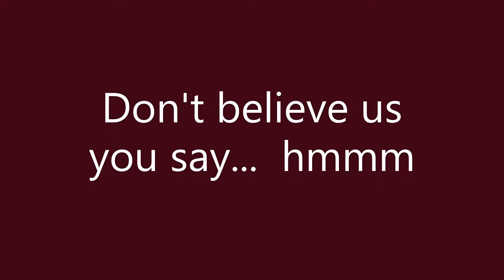Come See the Beauties of Montana with Us at Our Off Grid Cabin #16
Some of the views and wildlife we saw on this trip to the cabin.